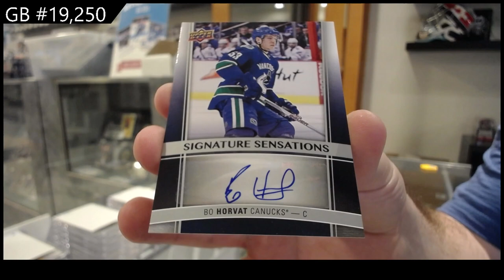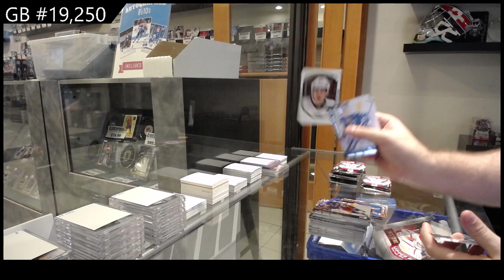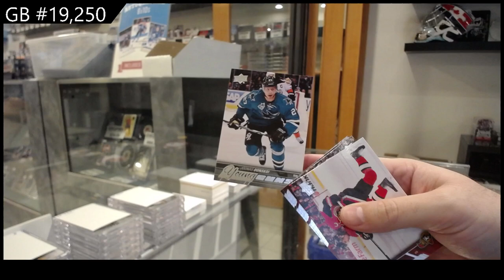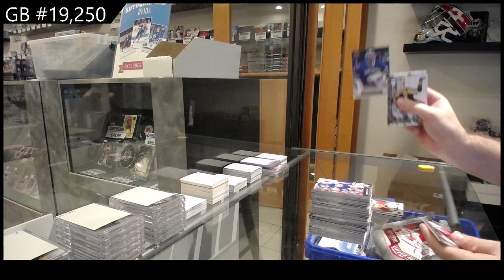15-16 Upper Deck Series 1 Hockey Box Break - C&C GB #19,250